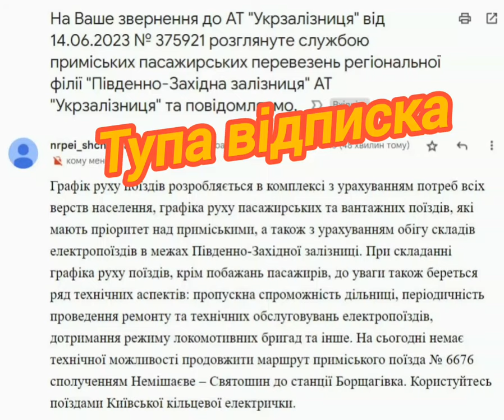компанія знущань Укрзалізниця" обманює-катає повітря/засилку від 6674 немішаєве-святошино ер9м-534